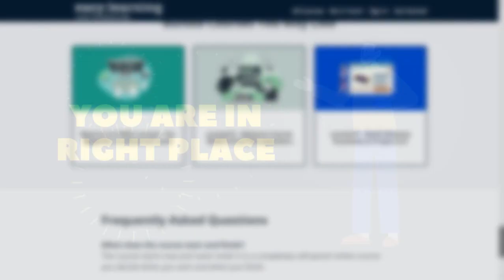Easy Learning Academy - Best Online Professional Courses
🟢 Learn by Doing with Easy Learning Academy. 🟢
Learn Programing skills, from absolute beginner to advanced mastery.
We try to create a project-based course that helps you to learn professionally and make you fell as a complete developer.

easy learning exists to help you succeed in life. Each course has been hand-tailored to teach a specific skill. I hope you agree!

Whether you’re trying to learn a new skill from scratch or want to refresh your memory on something you’ve learned in the past, you’ve come to the right place.

Education makes the world a better place. Make your world better with new skills!

Our courses can be watched 24/7 wherever you are. Most are fully downloadable so you can take them with you.